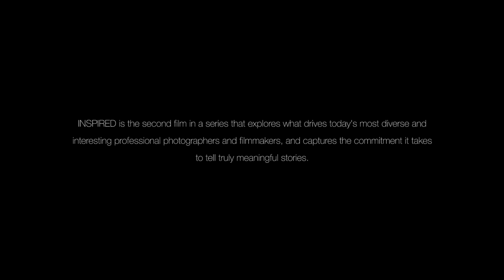Chasing speed: Mirco Lazzari , Motor sports, Nikon D5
“The photo of the rider just as he turned the corner and came right up close to me – you have to shoot 12 frames in 1 second to capture a shot like this! The way the D5’s autofocus tracked and acquired the image, and the clear visibility of the viewfinder are two big steps forward which makes this photo possible.” - Pro motor sports photographer, Mirco Lazzari , shares his thoughts on the Nikon D5's performance tracking speed. ‪#‎NikonD5‬ ‪#‎Inspired‬